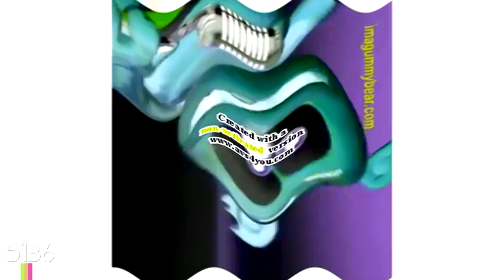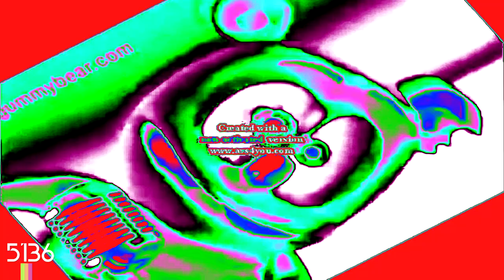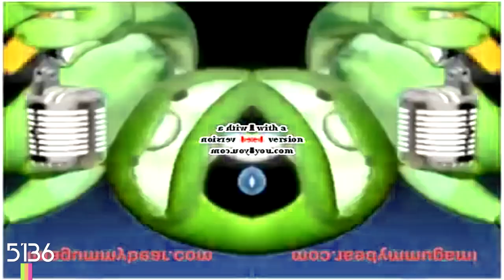Klaskyklaskyklaskyklasky Gummy Bear Song Version with 8 random effects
(I do not own the original video from a source in this video. Credits to Gummibär)

and all of Elianoor's logos and contents